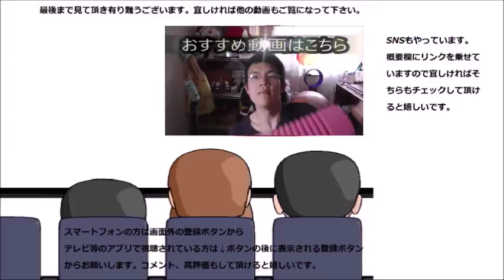ワンダ極み 浅炒りで先日の失敗のリベンジを果たす！！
先日の深煎りのリベンジを果たす時が来ました！！今度はしっかりと守りましたよ！！